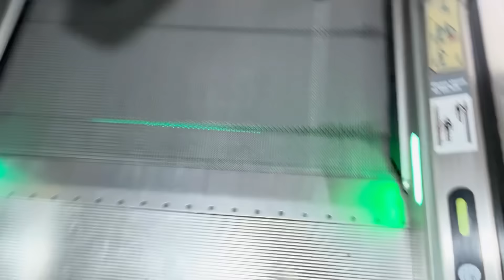Finally We6 hue saath